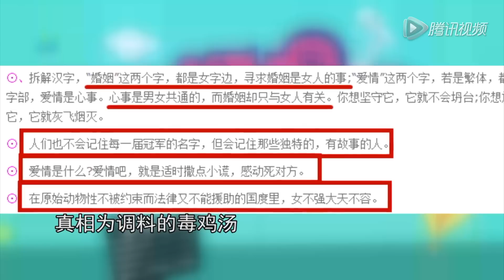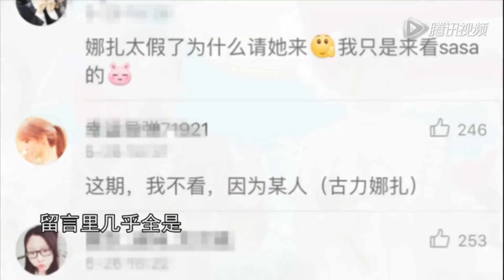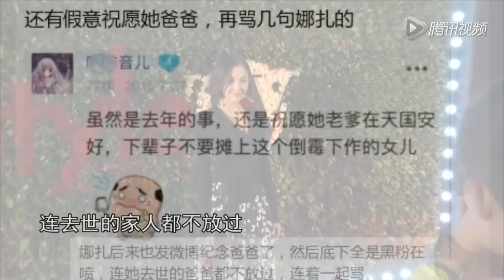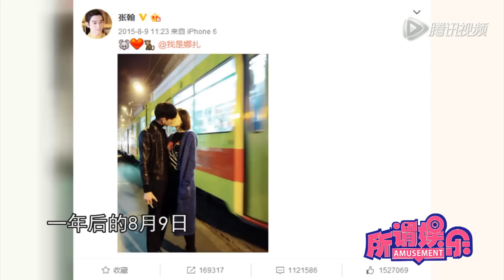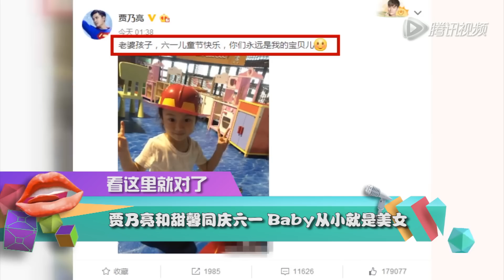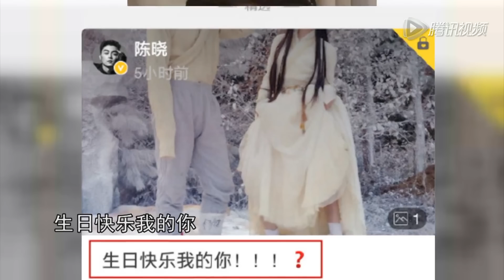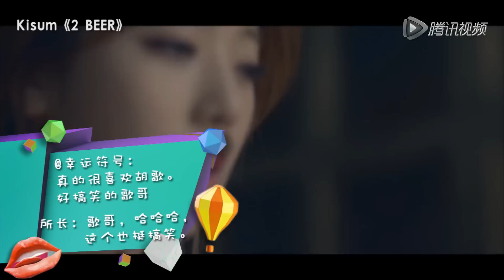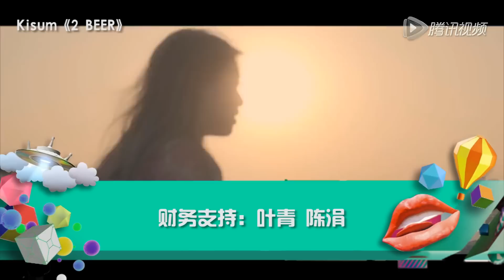海清拯救了爱情赢了事业 刘诗诗“被家暴”一集哭八回 所谓娱乐#640